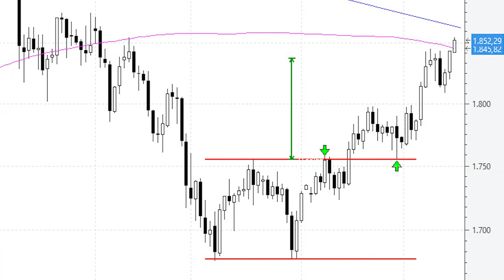Videoanálisis del oro ataca la directriz bajista de corto plazo